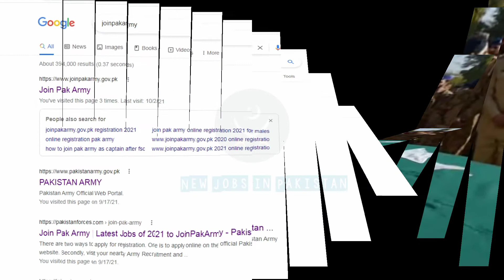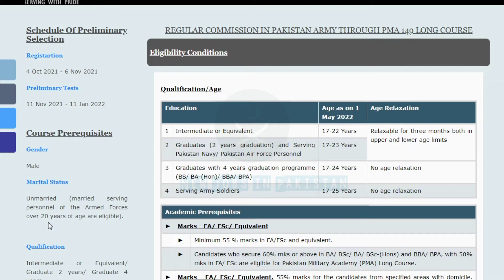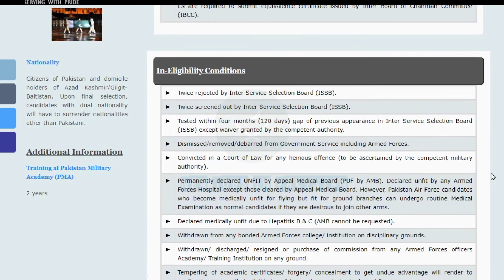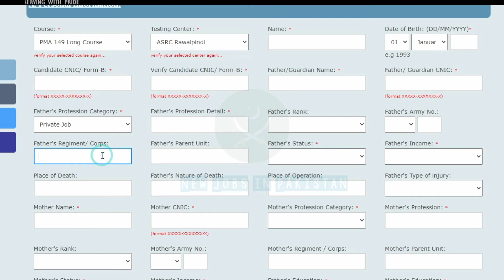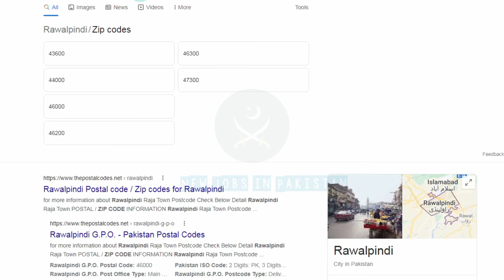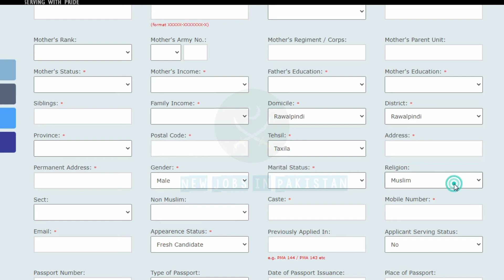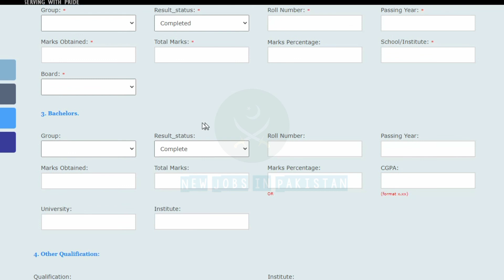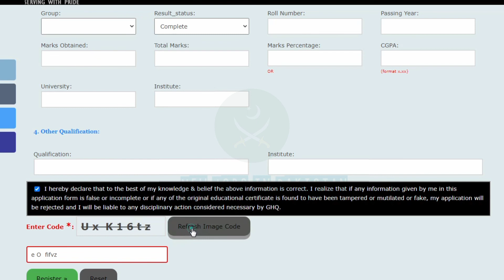Join Pakistan Army as Captain | How To Fill PMA 149 Registration Form | PMA KAKUL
Please read Description:

About this video:

Title:Join Pakistan Army as Captain | How To Fill PMA 149 Registration Form | PMA 149 | Pakistan military academy

Assalam mulaikum dosto, Pak army as captain jobs aa gayee hai means PMA 149 dosto aa gayi hai aur registration start ho gayi hai aaj say dosto is mai father k related kuch question pouchai jatai hai jis mai woh death related question pouchtai hai agr kisi k father alive ho tu woh us box mai nil likh kr next box fill kre.Shukria.